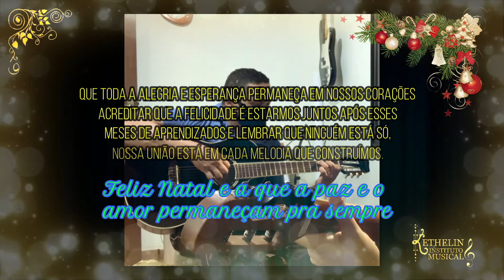KIM - Apresentação Remota - Natal 2021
Alguns de nossos alunos demonstram nesse vídeo, um pouquinho do estudo musical de 2021 através de apresentações solo, duos e collabs.
A Família KIM agradece a todos , deseja um lindo Natal e um 2022 repleto de Luz e Esperança!!!